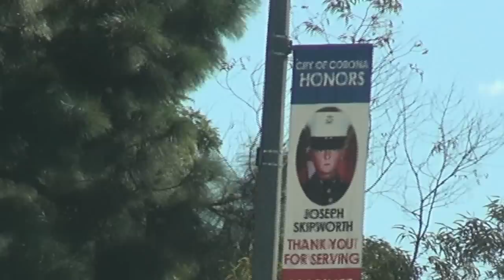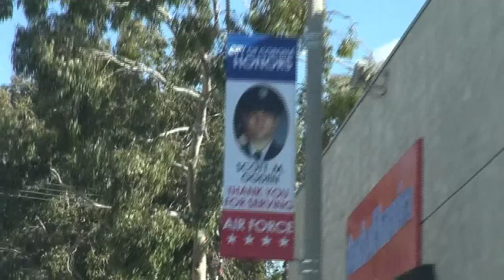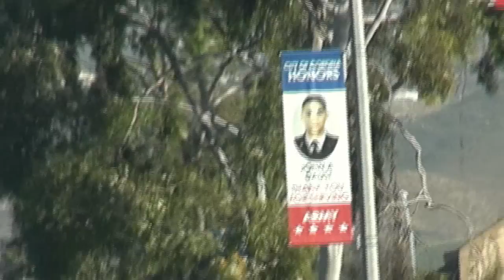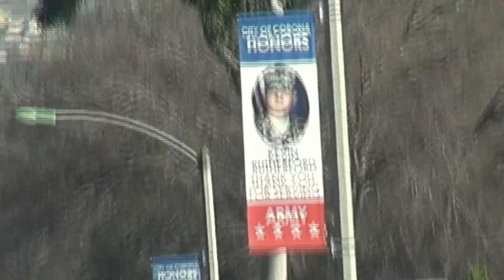VLOG #71 - Ciekawostka na ulicach Corony